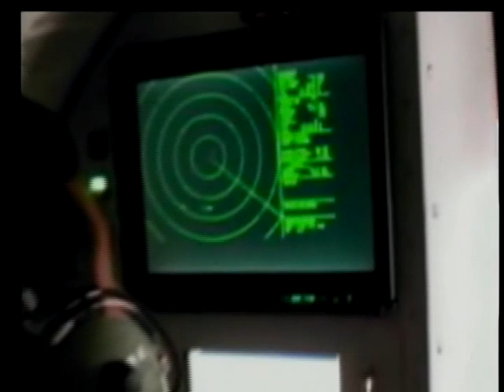Jaime Maussan - 2005 - Mexican Military UFO Video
On April 20, 2004 Jaime Maussan was contacted by a high officer of the Department of Defense to have a private meeting and discuss a subject of a high relevant matter. The next day Maussan met General Clemente Vega Garcia, Secretary of Defense and his major staff and was informed about an incident that took place on March 5, 2004 on the aerial space of Ciudad del Carmen, Campeche where an Air Force Merlín C26A Bimotor airplane was doing a routinary flight to detect a smuggling drug airplane during an antinarcotics operation.